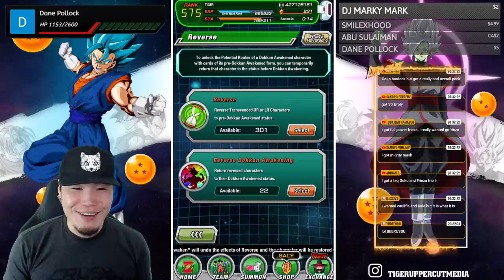GLOBAL! IT'S TIME TO FULFILL OUR DESTINY! 55 Unit Guaranteed LR Multi | DBZ Dokkan Battle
AND MY GUARANTEED LR IS...